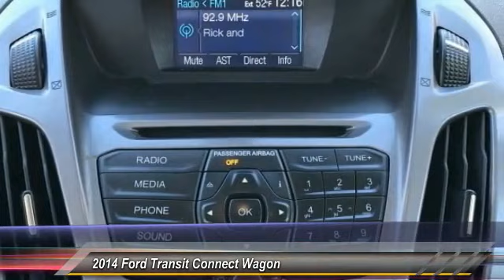2014 Ford Transit Connect Wagon Athens Georgia N736938A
2014 Ford Transit Connect Wagon XLT

4735 Atlanta Hwy. Bldg. C

Look at this 2014 Ford Transit Connect Wagon XLT. Its Automatic transmission and Regular Unleaded I-4 2.5 L/152 engine will keep you going. This Ford Transit Connect Wagon features the following options: Wheels: 16 x 6.5 Steel w/XLT Full Wheel Covers, Variable Intermittent Wipers, Urethane Gear Shift Knob, Trip computer, Transmission w/SelectShift Sequential Shift Control, Torsion Beam Rear Suspension w/Coil Springs, Tires: P215/55R16 97H XL AS -inc: full-size spare, Tailgate/Rear Door Lock Included w/Power Door Locks, Systems Monitor, and Strut Front Suspension w/Coil Springs. Stop by and visit us at Nissan/Volkswagen of Athens, 4735 Atlanta Highway, Athens, GA 30622.